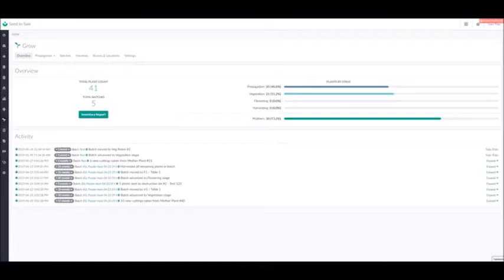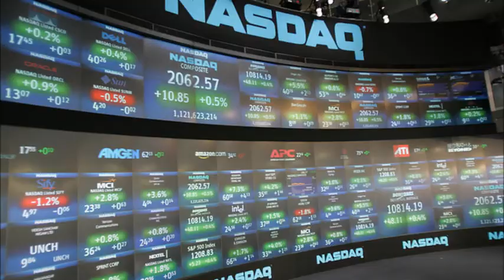The Green Market Report's Marijuana Money December 20, 2019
This is the Green Market Report's Marijuana Money for the week ending December 20, 2019. Headlines include a short attack on Trulieve, Akerna's acquisition of Ample Organics and earnings from Fire & Flower, Hexo and Valens GroWorks.